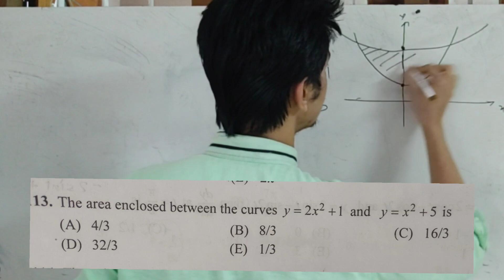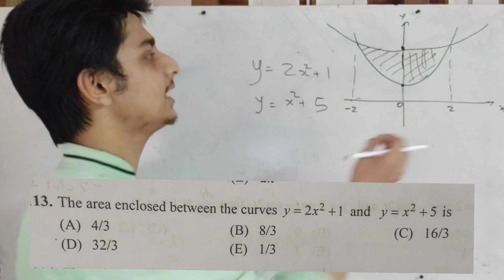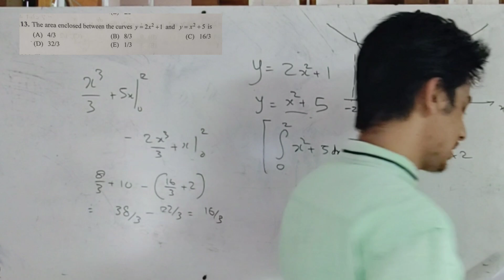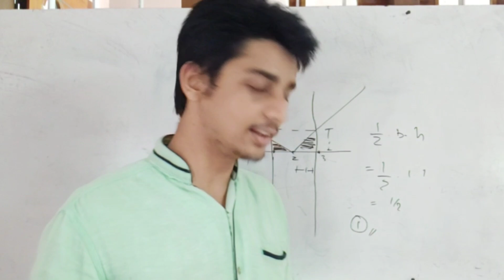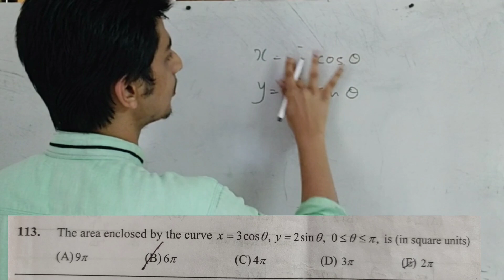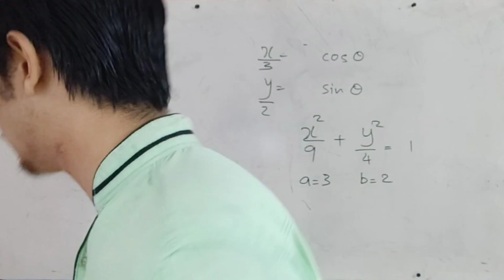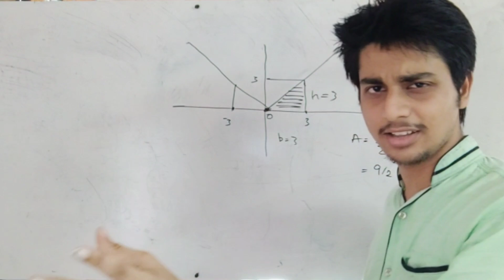KEAM 2021 SPECIAL 🔥 | APPLICATION OF INTEGRATION | ABHIRAM R